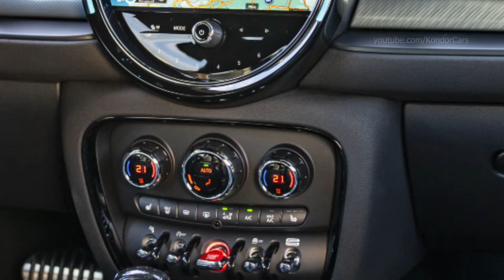New MINI Clubman Untold Edition Interior & Exterior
2022 MINI Clubman Untold Edition Interior  & Exterior
The design of the front and rear aprons, inspired by the John Cooper Works Aerodynamic Kit, reflects the model’s extremely spirited and agile character, powered as it is by a 2.0-litre, 225 kW/306 hp 4-cylinder turbo engine. This outstanding power goes on the road via an 8-speed Steptronic Sport transmission and the all-wheel drive system ALL4. The MINI John Cooper Works Clubman in the Untold Edition reaches the 100 km/h mark from a standstill within 4.9 seconds, accelerating on rapidly right up to the top speed of 250 km/h.

A black finish is available as an option for the roof and exterior mirror caps, while the door handles, exhaust tailpipe trims, MINI logos and model inscription in Piano Black are integral to the edition-specific design. The 18-inch light alloy wheels in Untold Spoke design with Bicolor surfaces in the combination Jet Black/Refined Brass were developed exclusively for the edition vehicles. Reminiscent of refined brass as its name suggests, this colour scheme is also applied to the radiator grille surround and crossbar, as well as for the “Clubman” inscription on the split doors at the rear.

In addition to its exclusive design features, the MINI Clubman in the Untold Edition also offers particularly high-quality equipment. This includes adaptive LED headlights, the MINI Excitement Package and the MINI Driving Modes as well as the lighting package for the interior.

Connected Media – which comes as standard – features an 8.8-inch touchscreen display in the central instrument, the MINI Online digital service, Remote Services and smartphone integration for the use of Apple CarPlay and other apps via the vehicle operating system. The latest generation of the MINI operating system optimises the quick and intuitive control of vehicle functions, audio programme, communication, navigation and apps. Live widgets on the 8.8-inch touchscreen display of the central instrument are used to activate the desired menu item, which can be selected as on a smartphone by means of a swiping motion. The optional Connected Navigation Plus package ensures intelligent connectivity at the very highest level, including a multifunctional instrument display, a navigation system, the MINI Head-Up Display and telephony with wireless charging, as well as numerous digital services including the Amazon Alexa voice assistant, Remote Services and Real Time Traffic Information.